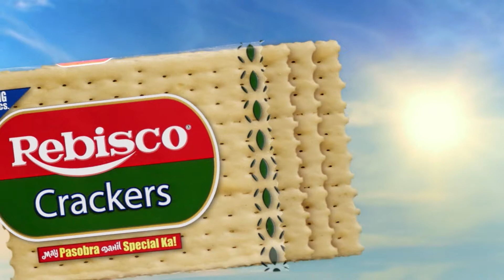Rebisco Crackers "APAT"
Director: JT Pandy
Production House: Bread & Butter Prod
Agency: GUP
Client: Rebisco Crackers
July 2021